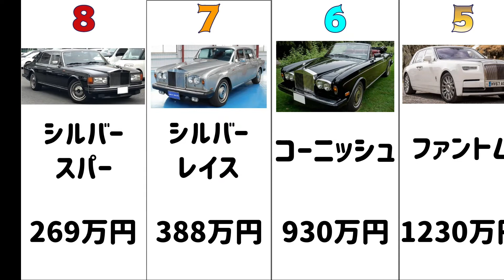【ロールスロイス】中古価格TOP8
今回は【ロールスロイス】を2022でランキングにしてみました。